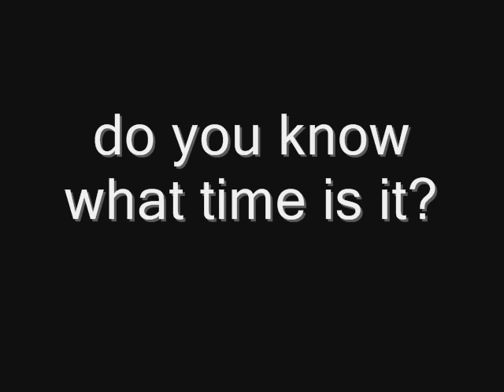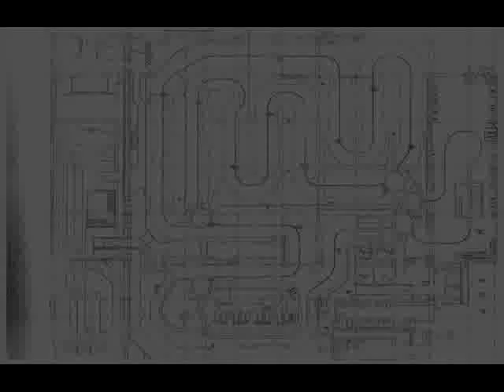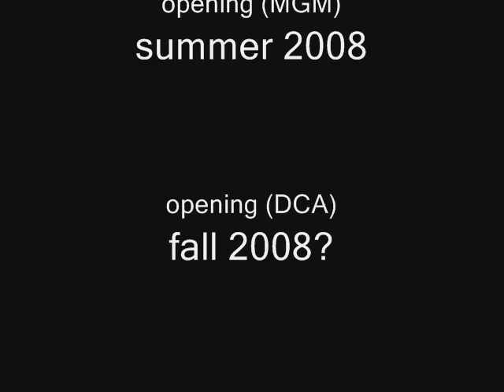Toy Story Mania Video 2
toy story mania will be opening at DCA and MGM in 2008, enjoy